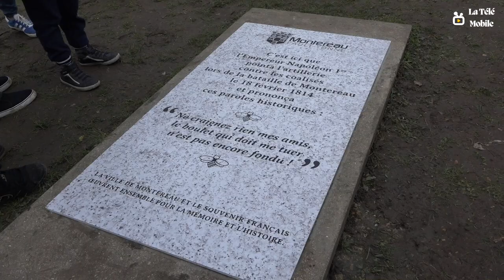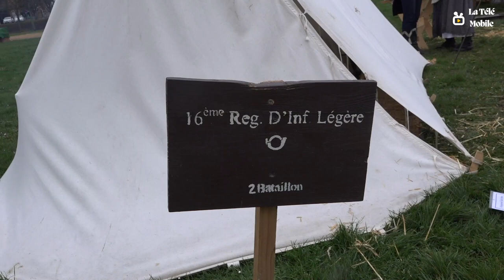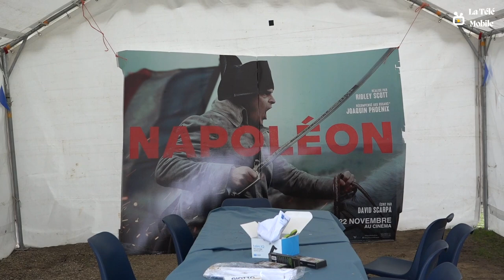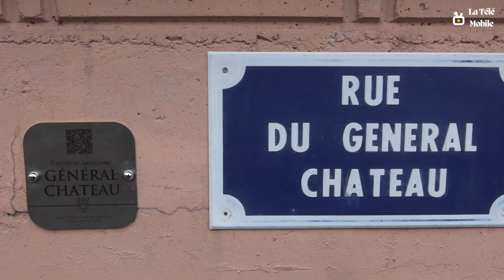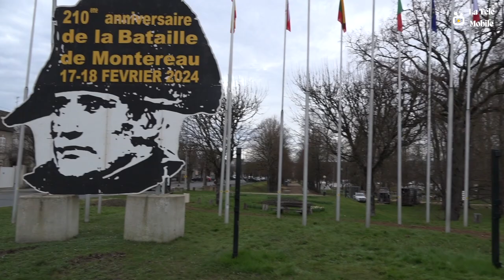L'ultime bataille 2024 - Montereau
Montereau, L'ultime bataille

Page Facebook de la Ville de Montereau   / villedemontereau